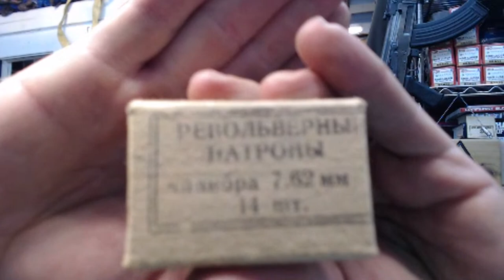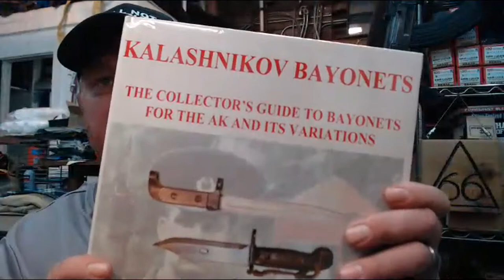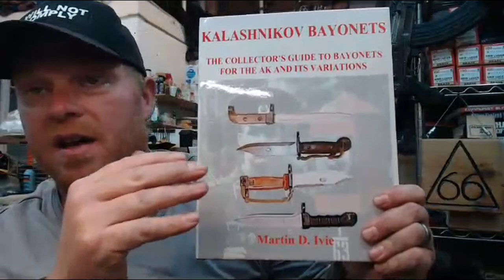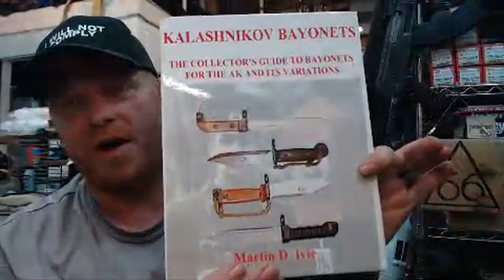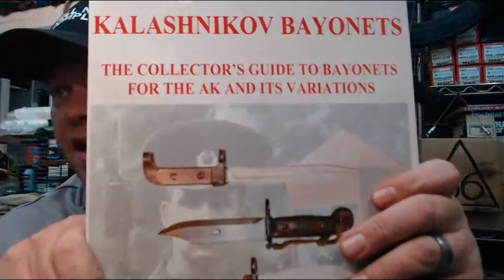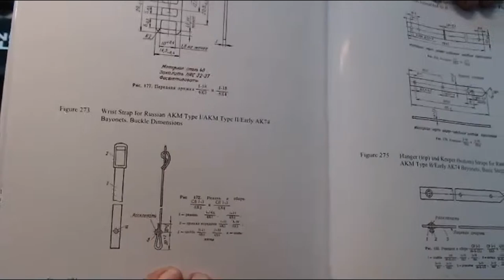Milsurps, Taurus G2C G3 G2S Q & A / Future Video Previews